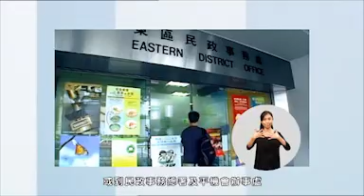歧視條例檢討 2014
平等機會委員會 - 歧視條例檢討 2014